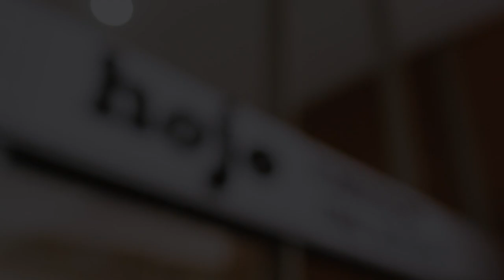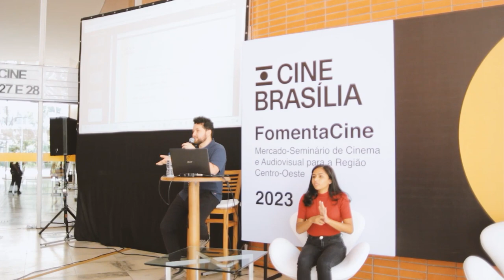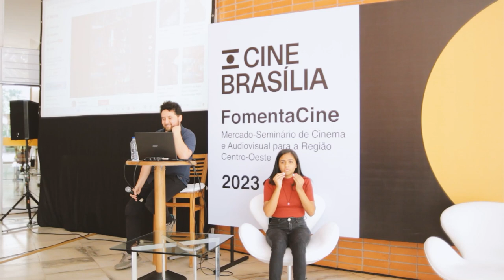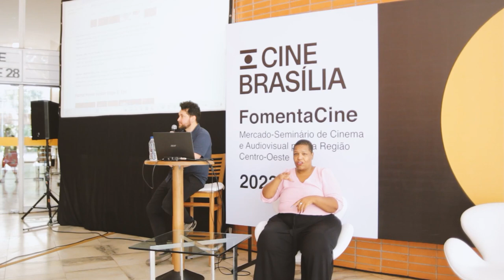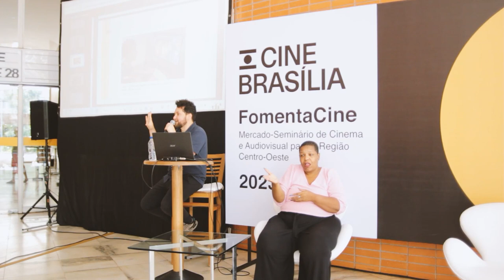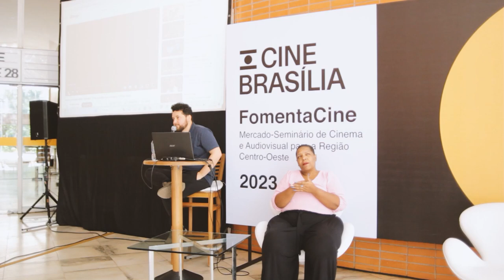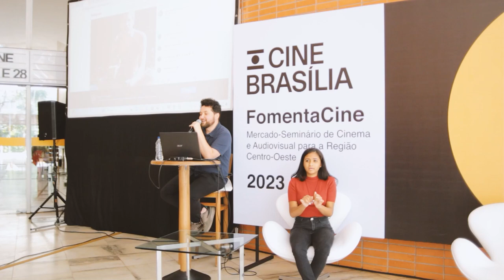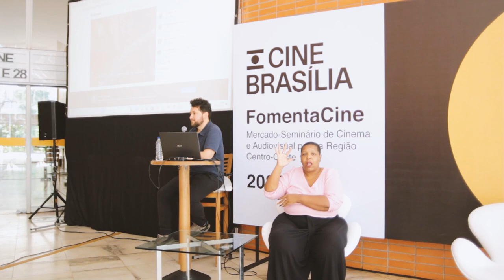FomentaCine - Masterclass com José Agripino | Cine Brasília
No dia 27 de julho, o Cine Brasília realizou a Masterclass: Campanha de Marketing de Redes Sociais para Cinema, com o estrategista José Agripino, como parte da programação da primeira edição do FomentaCine: Mercado-Seminário de Cinema e Audiovisual da Região Centro-Oeste.

O FomentaCine é uma realização do Cine Brasília, por meio da Box Cultural em parceria com a Secretaria de Cultura e Economia Criativa do Distrito Federal, correalizado pelo Mercado Sapi e com apoio da Embaixada dos Países Baixos, Projeto Paradiso, Paradiso Multiplica, Sebrae-DF, Aicon Cinematográfica, DOT Cine, Mix Estúdios e Cardume Curtas.
Quer saber mais sobre a programação semanal de filmes e as próximas atividades do Cine Brasília?